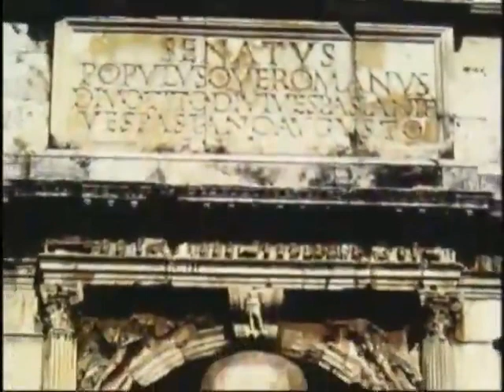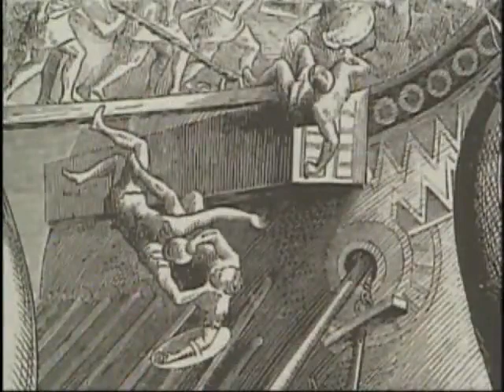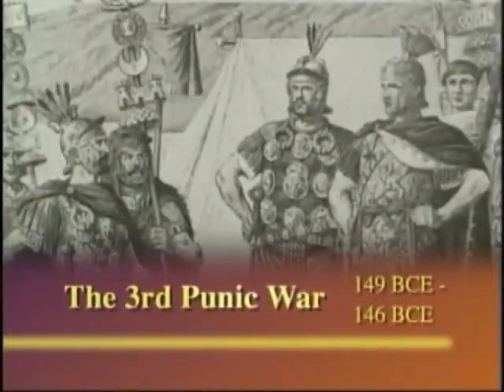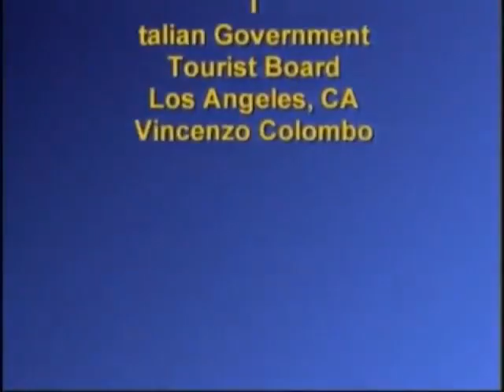5.01: Timelines of Ancient Civilizations: Roman Part 1 - Neolithic Period to Third Punic War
Synonymous with imperial rule, the historic timeline of the Roman Empire is a tapestry woven from its origins along seven hilltop villages to the shores of Europe, Asia, and Africa. Its influence upon the ancient world rapidly spread as ambitious Roman emperors expanded the empire. Although founded upon the principles of a "Republic", imperialism soon became a defining element of Roman authority.